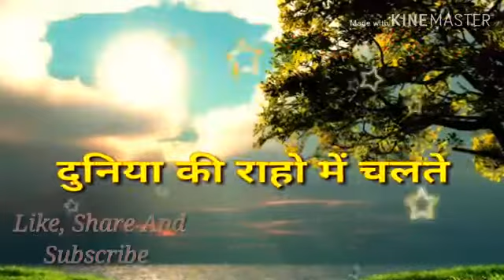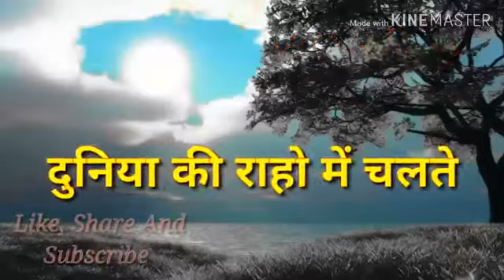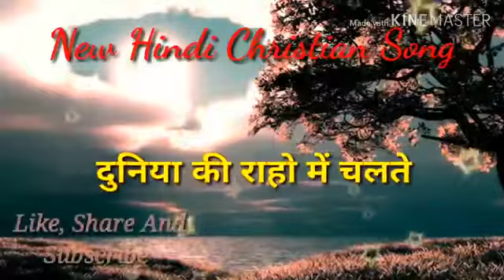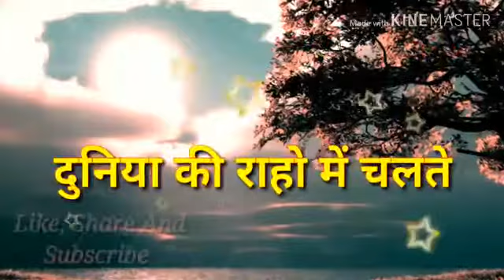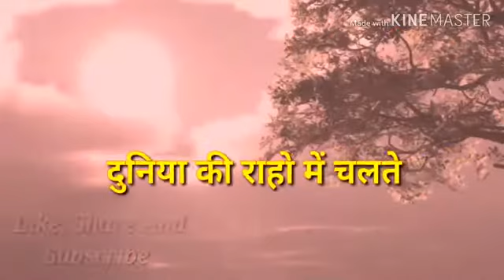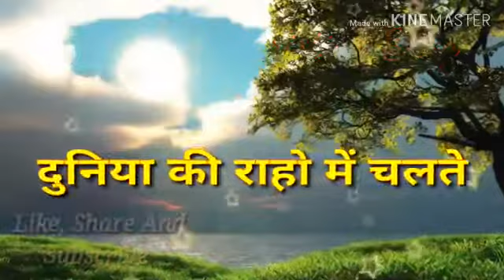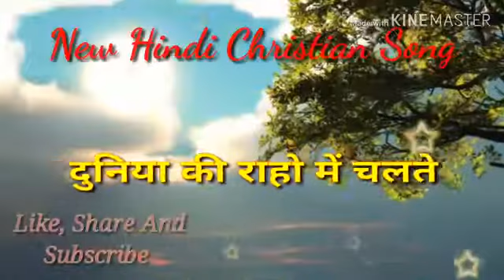Amrinder Dass Live Stream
Durina ki rahon main chalte chalte